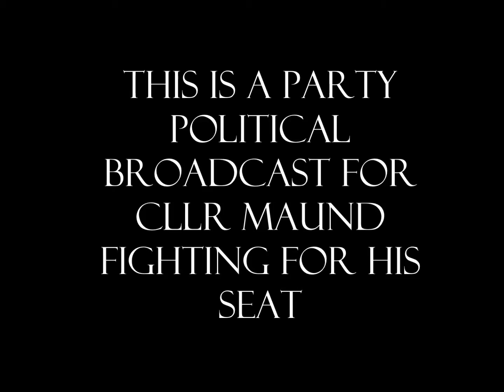Cllr Maund Fighting for his seat